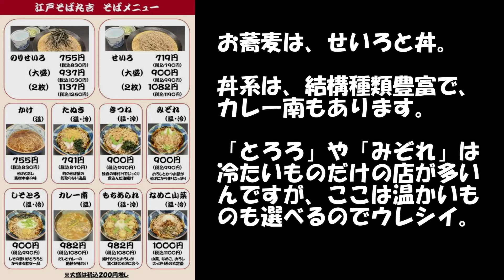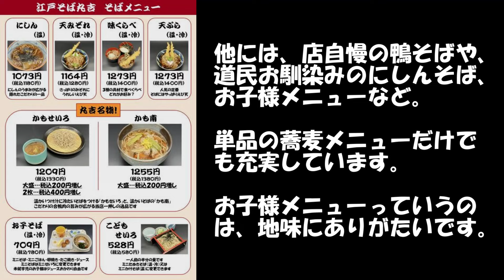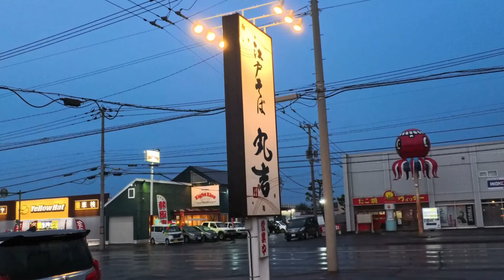ジャズが流れる人気のそば店 北見 江戸そば 丸吉/そば処 ipawoちゃんねる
ipawoさんのモグモグどらいぶ

江戸そば 丸吉/そば処
北見/そば・丼もの・他

北見市にあるそば店の中でも、綺麗な店内とジャズが流れていることで開店当初から話題にもなった「江戸そば丸吉」さん。
こだわりの鴨などがありつつも、そばは決して高級食材ではなく日常に寄り添った食事であるべきという考えのもとに営業を続けてきたお店。
今回はシステムの変更後に行っていなかったので、久しぶりに行ってみました。

北海道北見市西三輪１丁目６４４－２１

営業時間 ：
(昼)11:00〜14:30
(夜)17:00〜19:30

定休日：金曜日定休、毎週月・木曜日は夜の部お休み

※店舗内 Free Wi-Fiあり
※駐車場有
※情報は撮影時点でのものになります。
※許可をいただいて撮影しています。